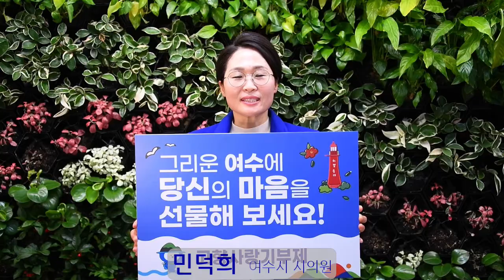[고향사랑기부제 홍보릴레이] - 여수시 의원편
그리운 여수에 당신의 마음을 선물해 보세요!